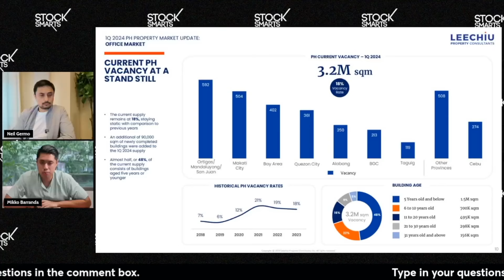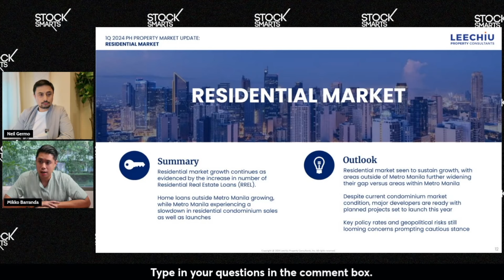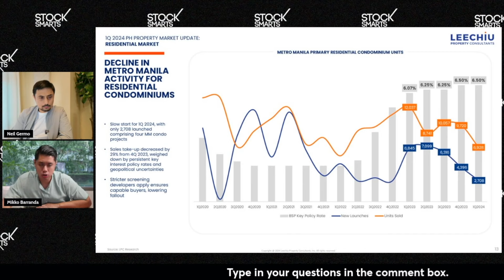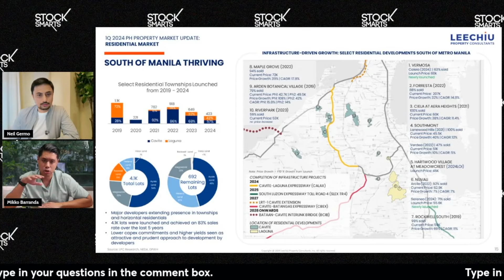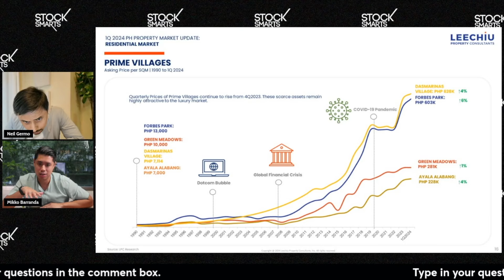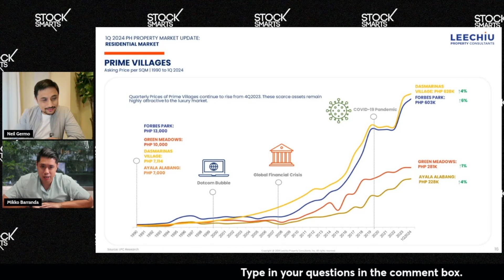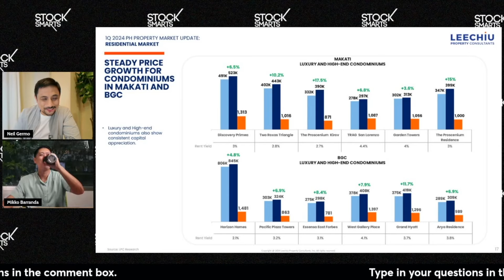The Top Residential Markets in the Philippines | @LeechiuPropertyConsultants | Mikko Baranda Part 2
The Top Residential Markets in the Philippines |  @LeechiuPropertyConsultants  | Mikko Baranda

This is part 2 of our property update series. In the first part Mikko Baranda of Leechiu Property Consultants talked about how offices in the Philippines are now we will focus on residential properties. What are the best properties in the Philippines to look at, what are the properties that could give you upside and how they are fairing now more than 4 years passed the first lockdown.

I hope this video helps you become a better informed investor!

Investment Courses

VERY IMPORTANT